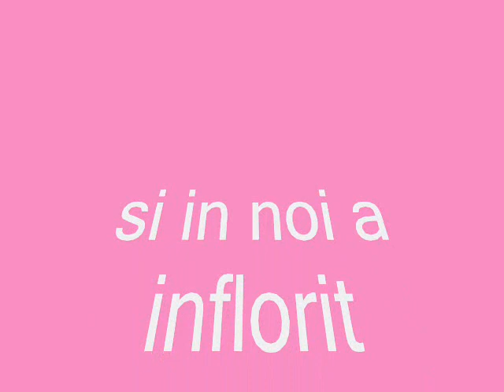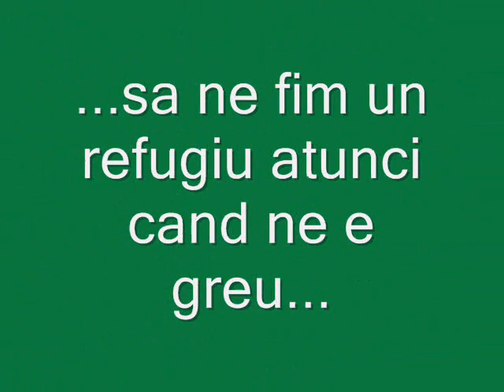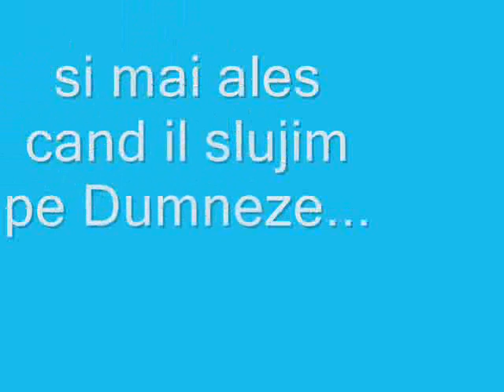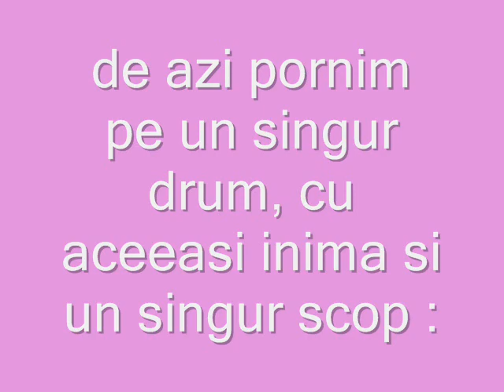oana.andrei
cateva fragmente din povestea noastra..filmulet vizionat la nunta noastra!!